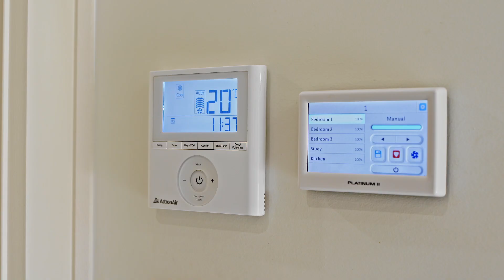Real Estate SA - 43a Tingira Drive, O'Sullivan Beach with Scott McPharlin